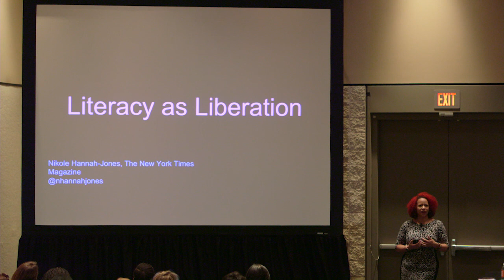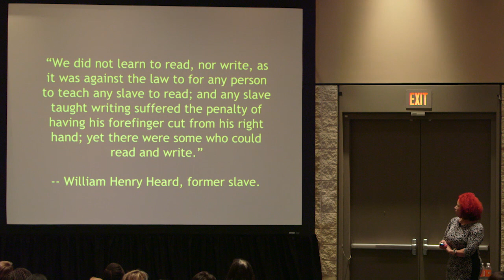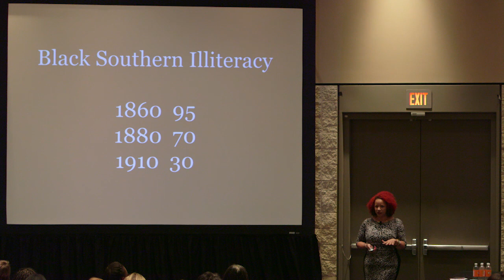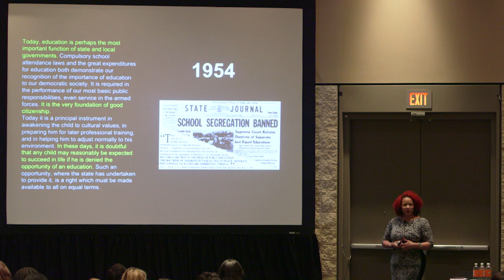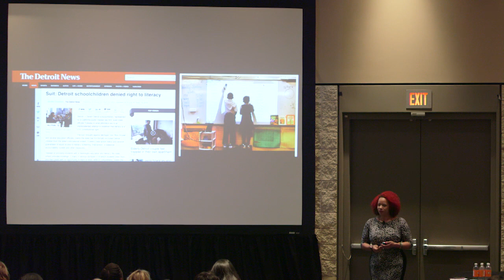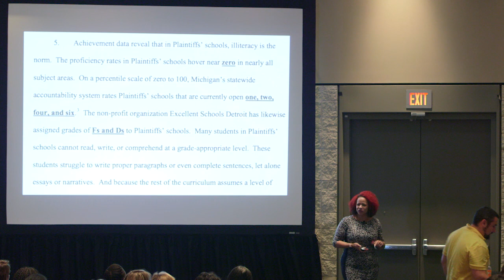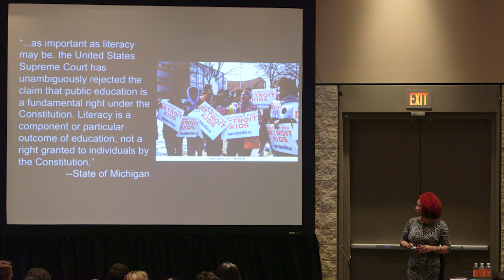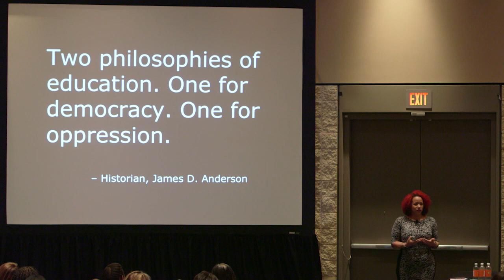Disrupting a Destructive Cycle, Part 1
At the ILA 2017 Conference, ILA convened a group of panelists for a candid discussion centered on difficult conversation topics like racism, implicit bias, and equity in education. Through a partnership with Heinemann Publications, this panel was recorded for the benefit of educators who were not in attendance.

Part 1 of this panel features an introduction by Cornelius Minor, a lead staff developer at the Teachers College Reading and Writing Project, who describes how he came to host an impromptu session at ILA 2016 about tragic events that had just occurred in the United States. Minor turns the floor over to moderator and investigative reporter Nikole Hannah-Jones, who delves into a brief history of the inequity in the U.S. education system.

For more information about the moderator and panelists, please

Photo credit: Kathy Ryan of The New York Times